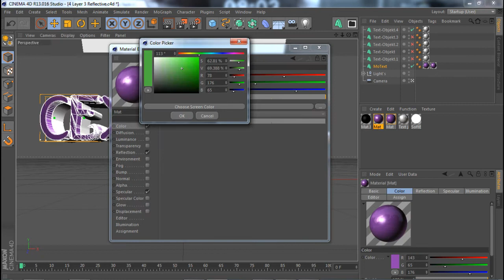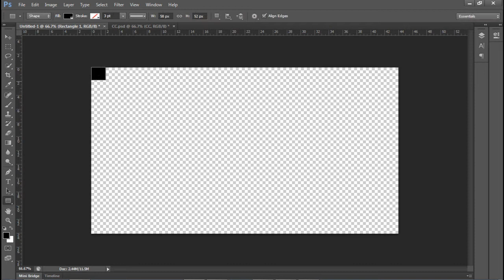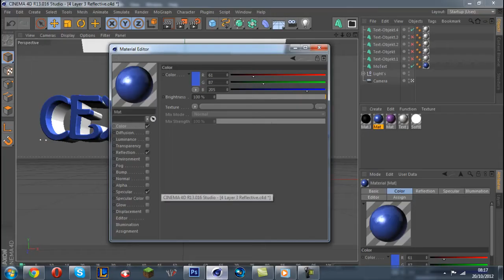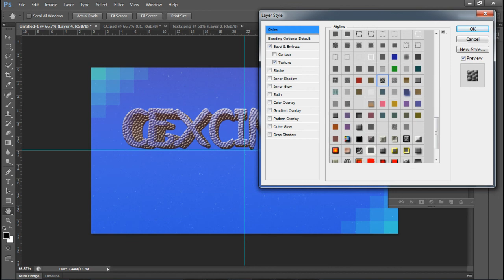SpeedArt | for CexCinema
Likes are Always nice :) But Subs are Better ;)